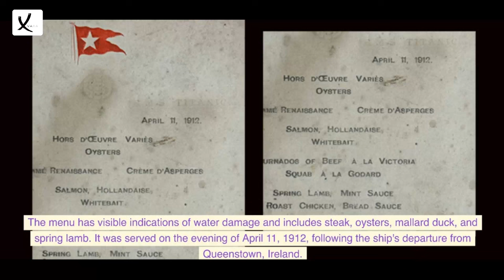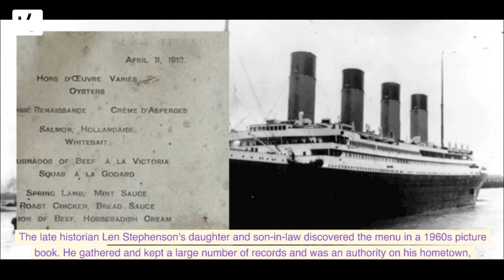'Remarkable' First-Class Passenger Dinner Menu from The Titanic Sold At Auction - VAXA Post